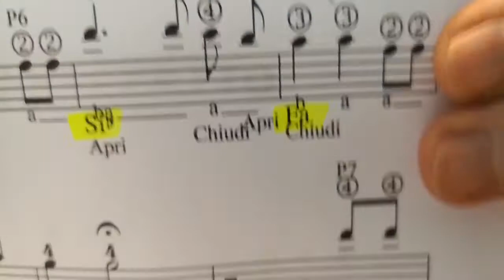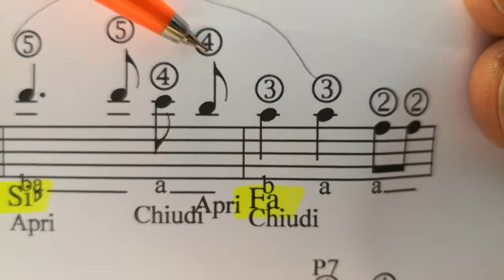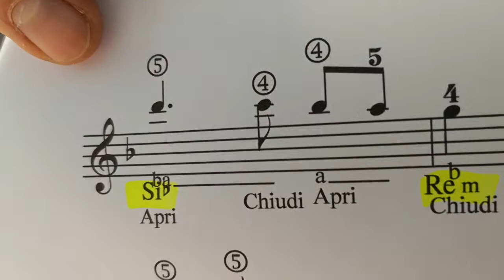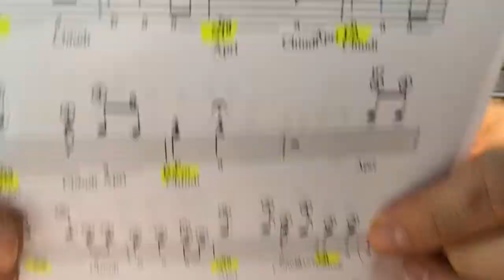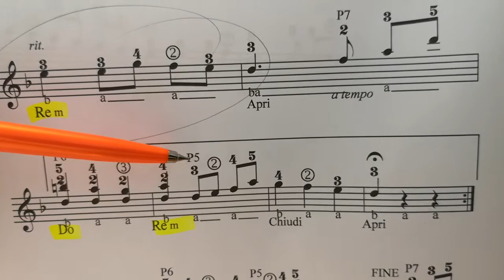Lezione di organetto - 2a Lezione - Tema di Geppetto - 8 bassi - metodo a numeri